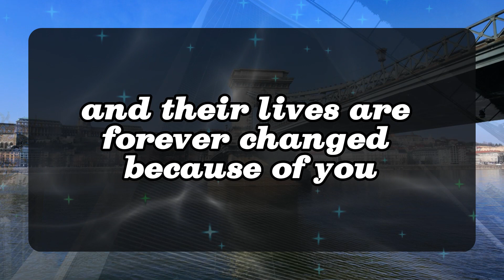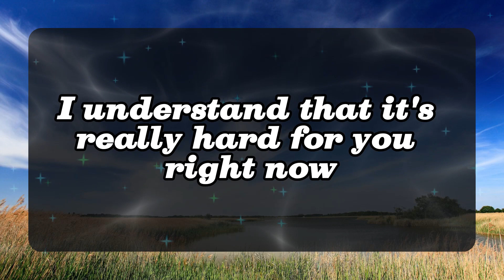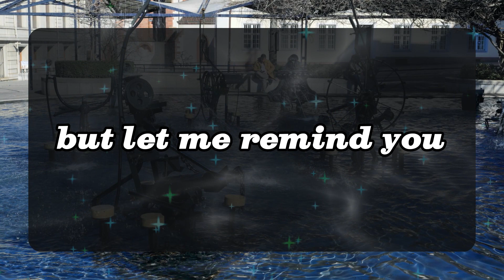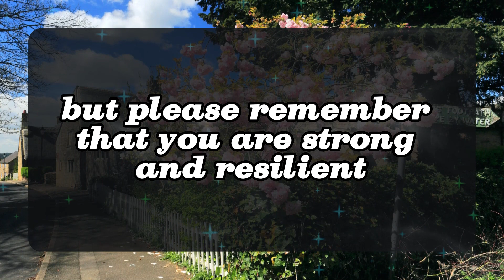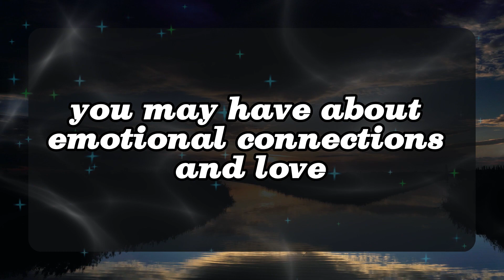💖DM to DF💌💕 Although you are not interested in anyone other than you person 😍💞🥰Very Specific Message